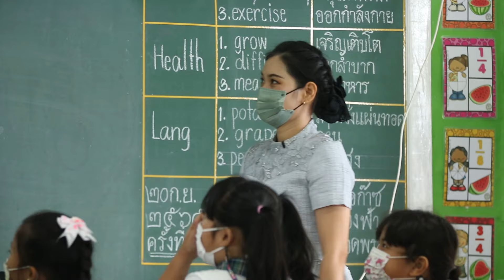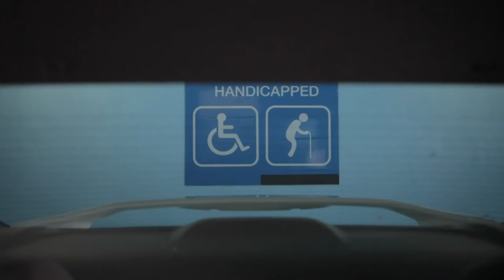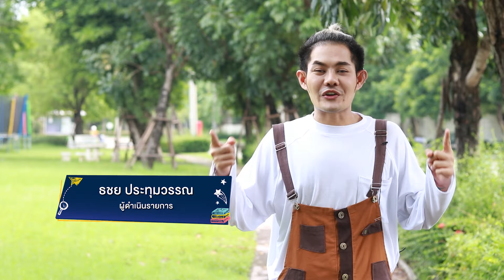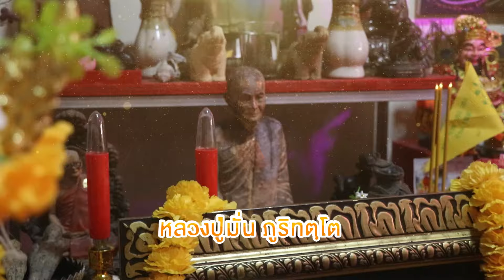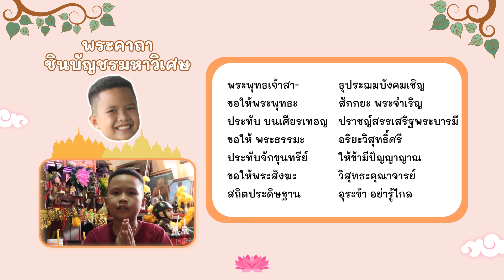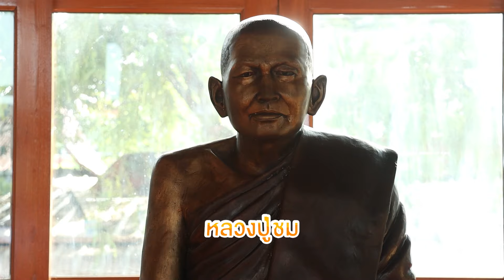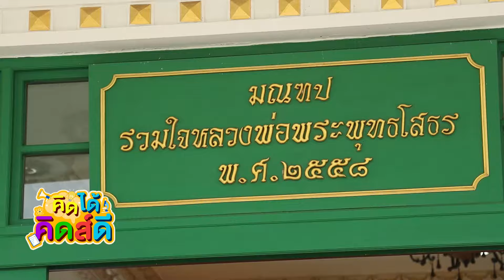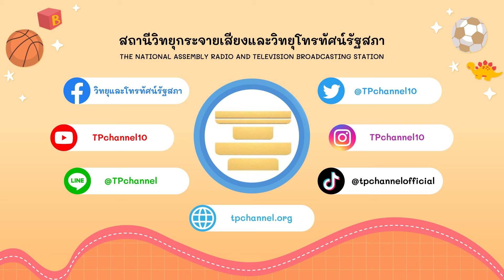รายการคิดได้คิดส์ดี ตอน มานะกับธรรมมะ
รายการที่จะมาเปิดพื้นที่การแสดงออกทางความคิดสร้างสรรค์ ผ่านกิจกรรมสะท้อน พัฒนาการ และศักยภาพเป็นเลิศในรูปแบบต่าง ๆ ร่วมปลูกฝังทักษะพื้นฐานในการใช้ชีวิตอย่างรอบด้าน และในช่วงท้ายจะมีการสอดแทรกแนวคิดจากผู้เชี่ยวชาญด้านส่งเสริมพัฒนาทักษะเด็ก ที่สอดคล้องกับการเรียนรู้ยุคใหม่ ต่อยอดสู่การพัฒนาทักษะชีวิตให้แข็งแกร่ง เติบโตต่อไปในอนาคต นำทีมเล่าเรื่องโดยพี่เก่ง ธชย

 ติดตามวาไรตี้บันเทิงเชิงสาระสำหรับทุกคนในครอบครัวได้ในรายการ คิดได้ คิดส์ดี
 ทุกวันอาทิตย์ เวลา 11.05 น. ทางสถานีวิทยุและโทรทัศน์รัฐสภา